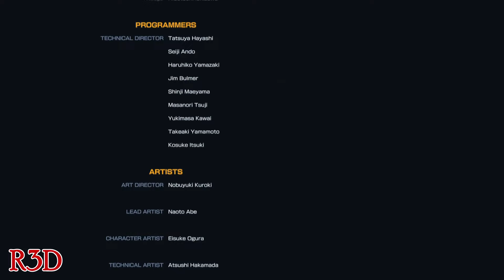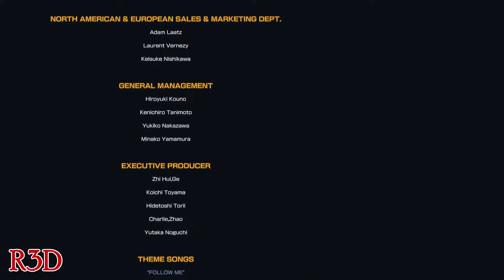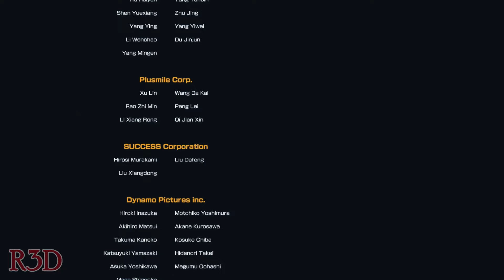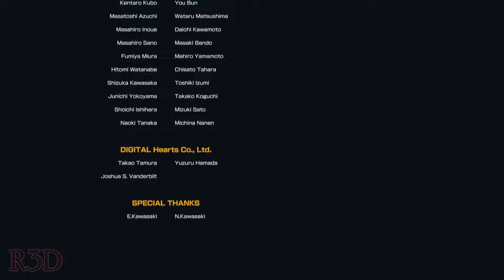Team Japan Ending - The King of Fighters XIV [English, Full 1080p HD]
This is the Story Mode Ending for "Team Japan." The team includes Kyo Kusanagi, Benimaru Nikaido, & Goro Daimon. The footage is from my Walkthrough Series of the game, The King of Fighters XIV, exclusively for PS4.  It is also running at full 1080p HD and 60 FPS. English.

About:
Since its debut in 1994, fighting game "THE KING OF FIGHTERS (KOF)" series that has rocked the world. Nanbari inherit the pedigree of the KOF series latest work ing title appeared in the PlayStation®4! And the next the tradition of the KOF series while approval, and redesigned from the traditional 2D graphics to 3D graphics! A new game property and incorporate many, has evolved into the next generation of KOF "THE KING OF FIGHTERS XIV". 2016, released in the whole world!
The legendary fighters in the upcoming THE KING OF FIGHTERS XIV will be making their stateside debut thanks to a partnership between SNK PLAYMORE and Atlus U.S.A. The vaunted fighting game series, which first made its debut 1994, is entering a new evolution with THE KING OF FIGHTERS XIV thanks to series-first 3D graphics and debuting exclusively on the PlayStation 4 console. THE KING OF FIGHTERS XIV will arrive to consoles later in 2016.

THE KING OF FIGHTERS XIV Feature Details:

• 3D Evolution: All 50 fighters, movesets and more are rendered in full 3D graphics that preserves the essence of KOF's visual style but updates it with a whole new dimension.

• The Best Refinement since KOF '98: Through extensive playtesting and balancing, the controls have been streamlined, and the Combo and Max Mode mechanics have been overhauled to create the most competitive fighter in SNK's history.

• The KOF Saga Continues: There's a robust single-player storyline where several years have passed since the previous KOF tournament. Now a worldwide business, the global KOF will decide who is the strongest as both individuals and companies with their own ambitions have come to compete. Players compete against CPU-controlled opponents to unlock the storyline.

• The Best Roster Yet: There are 50 fighters total, with 31 returning from previous entries into the KOF series, and 19 brand new characters. All 50 characters will be available at the game's launch.

• Revamped Online Experience: THE KING OF FIGHTERS XIVhas devoted a lot of development time to improving the game's netcode for vastly improved online gameplay. KOF XIV uses the PS4's online architecture to have a whole host of online conveniences, from spectating to saving replay/battle data, and having a single online KOF XIV profile to connect with friends.